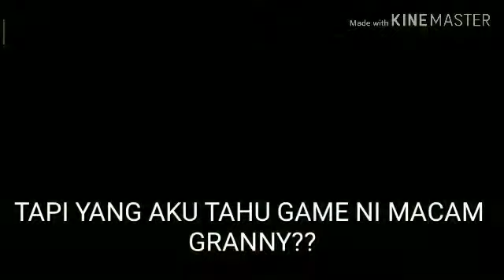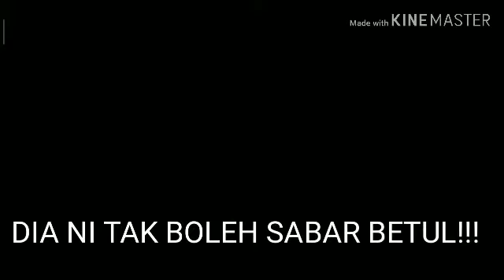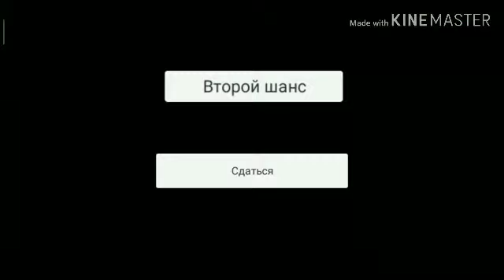NI MAKCIK KEMBAR GRANNY TU KER??😂//malaysia//